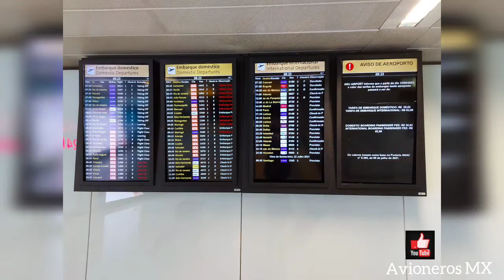Trip Report: Sao Paulo a Panama (Boeing 737 Max Copa Airlines)(Flight from GRU to PTY)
Despegue y Aterrizaje vuelo de Sao Paulo a Panama de Copa Airlines en un Boeing 737 Max (Take off and landing from GRU to PTY in a Boeing 737 max Copa Airlines)